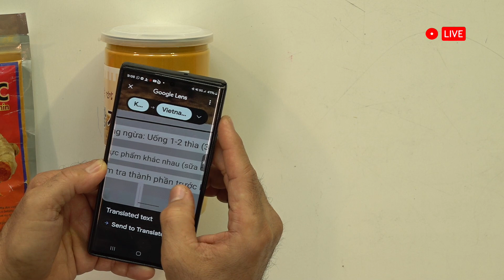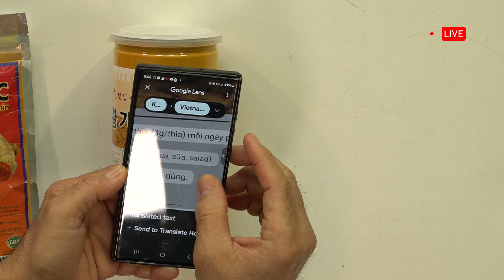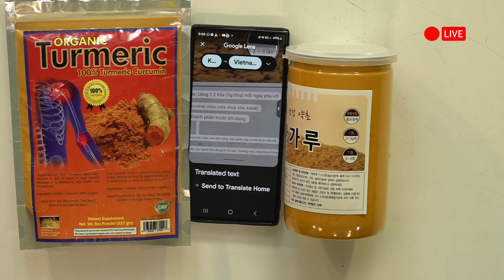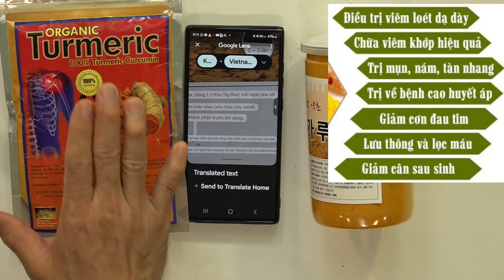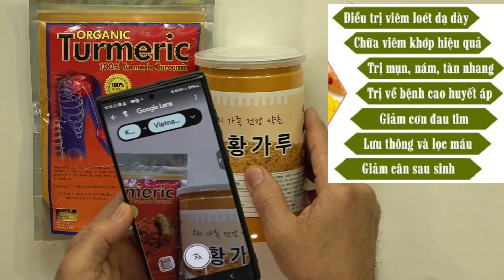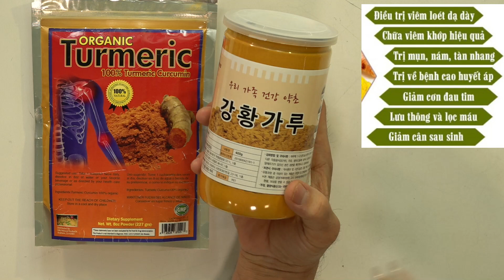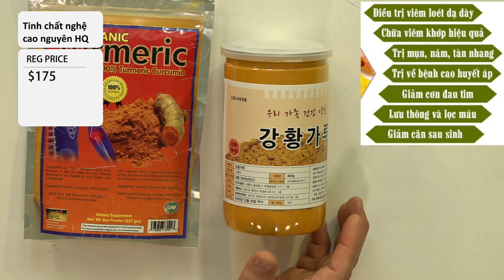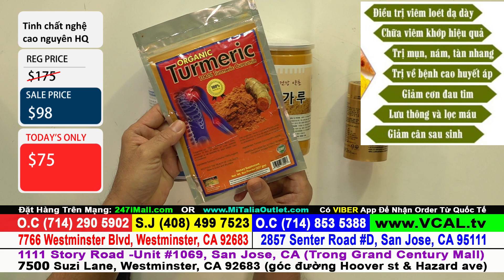HS - TM ML 020724 - Nghệ $75